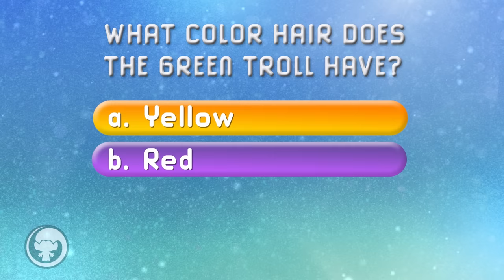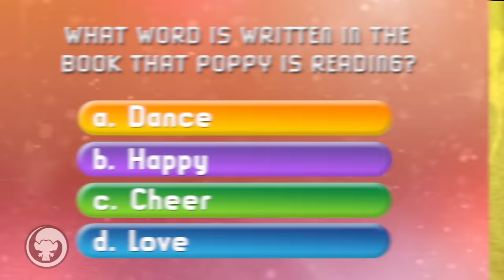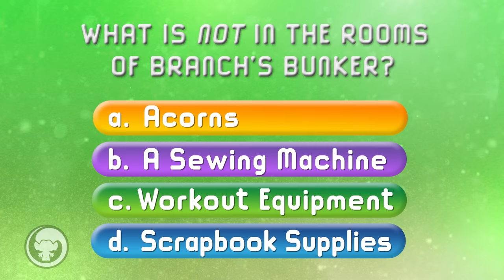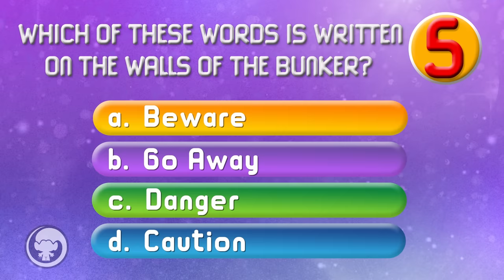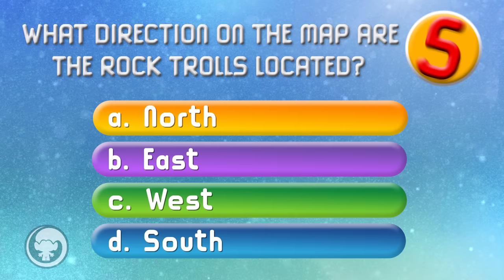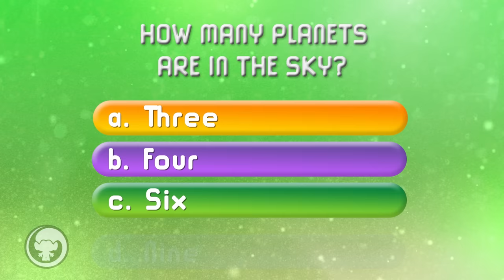Did You Spot These Hidden Details? Trolls Rewind Quiz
Welcome to Trolls Rewind! We’ll test your Trolls knowledge and attention to detail by showing you a movie clip, and then asking three multiple choice questions about what you just saw. Good luck!